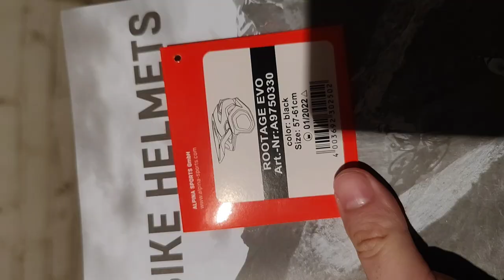ПРОЭЛЕКТРО Краткий обзор мотоУТКИ и шлема Alpina Rootage EVO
P.S. Мой новый сайт с прайсами на парфюм - ЭЛЕКТРОПАРФЮМЕР.РФ
 ** Всем привет!!!)
Создал второй канал о походах, электросамокатах, снаряге, электропокатушках:
На этом канале останется только парфюмерия)

Вкратце покажу новый велошлем с неплохим относительно уровнем защиты.
И конечно же замечательную уточку на руль (хз зачем она, но мне нравится).
0:00 шлем
2:21 утка

Моя цифровая визитка, в которой вы сразу увидите ссылки на все мои профили-магазин-странички-чаты и прочее:

Я - Михаил Маркин,и я коллекционирую интересные ароматы с 2013 года , а так же собрал себе дальнобойный электромопед, на котором  весело катаюсь по Подмосковью с гамаком.